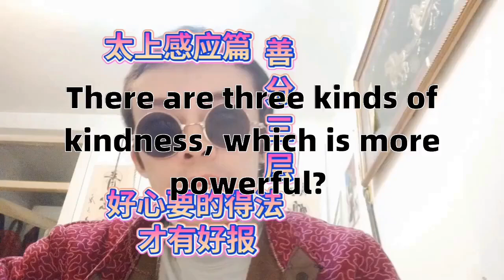善良分三种哪个更厉害什么才是真正的善良你是哪一个层次There are three kinds of kindness, which is stronger which is really best